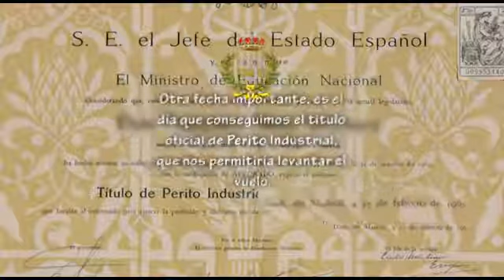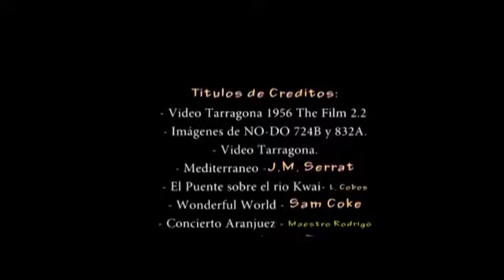Universidad Laboral de Tarragona. 50 Aniv. de la 1ª Promoción de Peritos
Video editado por Fotein 123 el 24 de Nov. de 2013
El próximo 25/10/2014 1ª promoción de Peritos Industriales celebran, (en la propia ULT) que han pasado 50 años desde nuestra salida del Centro. Si alguno se siente identificado y tiene añoranza por asistir, puede enviar curriculum con la opción "Me gusta". Nosotros fuimos alumnos entre 1057